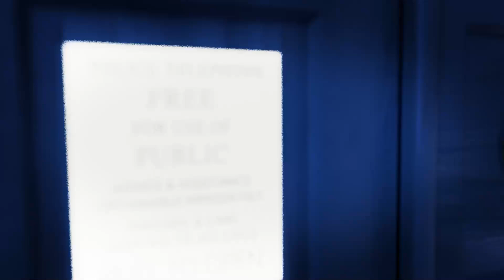Doctor Who | Reaction | 5x09 | Cold Blood | We Watch Who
The Doctor must work to stop a war between humans and the Silurians... Holly and Missy watch on!